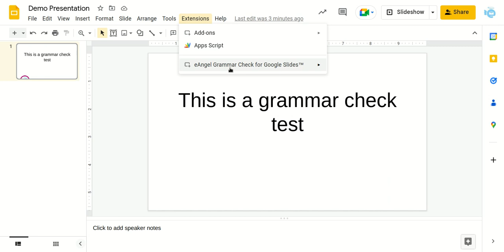eAngel Google Slides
How to install the eAngel grammar check extension into your Google Slides